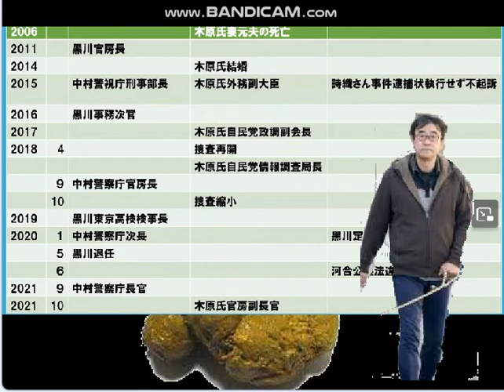デモクラ見ると,安倍チン三豚うんこ政治を許せないと鮮やかに蘇ってくる。木原事件や露木警察の破滅を含めて。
引用：【山田厚史の週ナカ生ニュース】デモクラシータイムス。